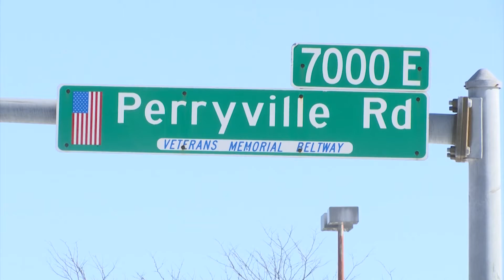Infrastructure Tax Vote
On February 23rd, Rockford residents will vote on whether to keep a 1% infrastructure sales tax in place.